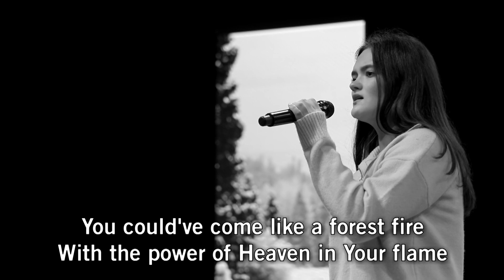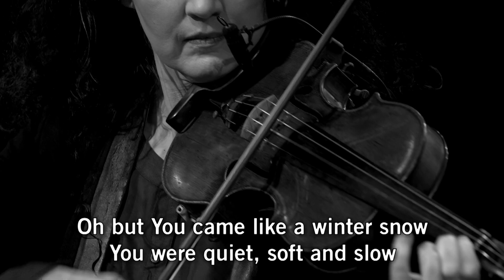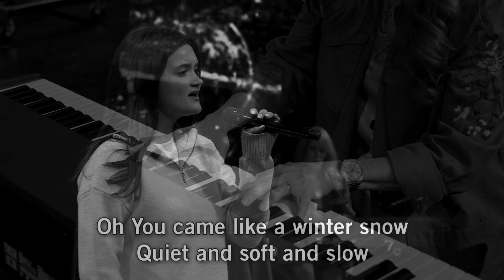Winter Snow Live at Hope Church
"Winter Snow" live at Hope Church in Memphis, TN.
Prayer • HopeChurchMemphis.com/Prayer
Giving • HopeChurchMemphis.com/Give